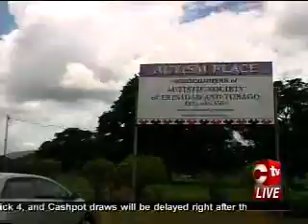AUTISM SOCIETY APPEALS FOR FUNDS:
The Autism Society of Trinidad and Tobago is celebrating its 25th anniversary but despite having hit a quarter century and helped hundreds of affected children and parents, it still remains a Non Governmental Organisation relying on the charity of Republic Bank and donors to carry out its crucial work. At a low key ceremony at its headquarters in D'abadie, the organisation made a special appeal for more funding, and support on this World Autism Awareness Day. Roger Dwarika has some personal stories.